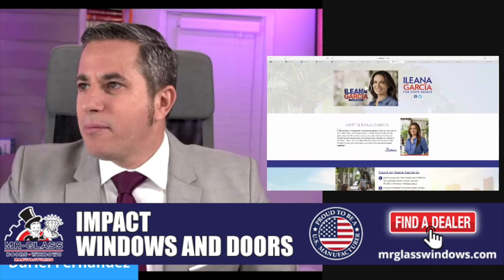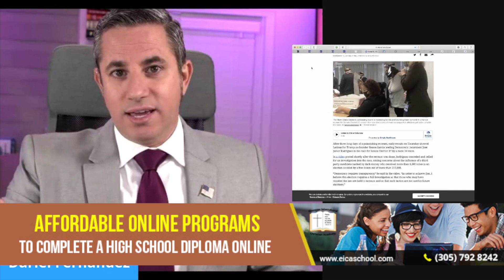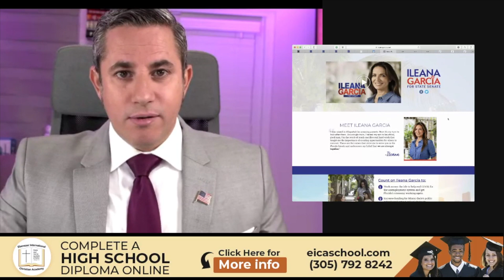Ejemplo de lo importante el recuento de votos ILEANA GARCIA gana el senado de Florida por 34 votos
Hello friend

Thank you always for your support. Your Friend Dariel Fernandez